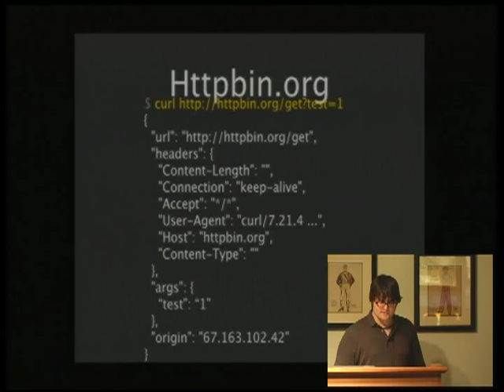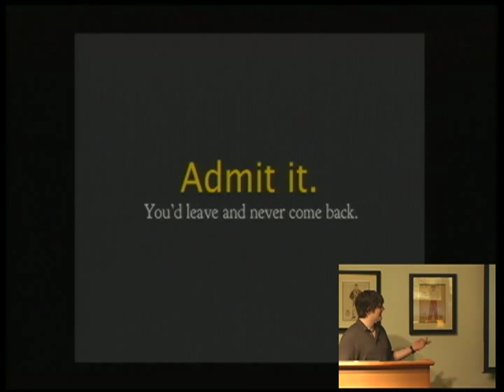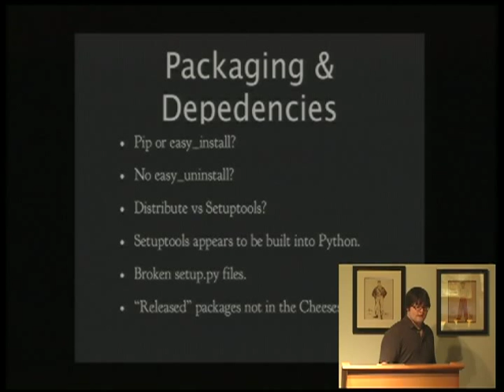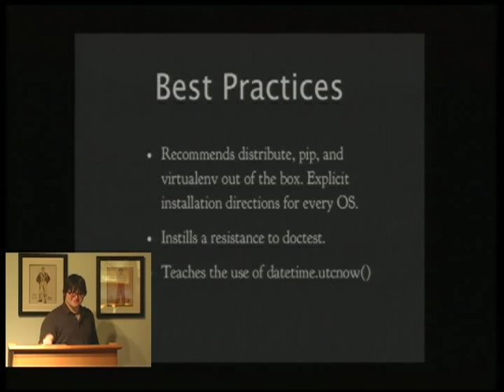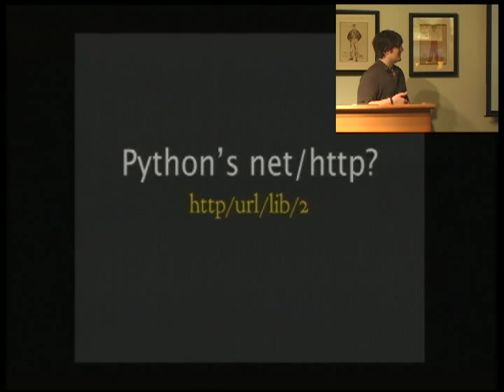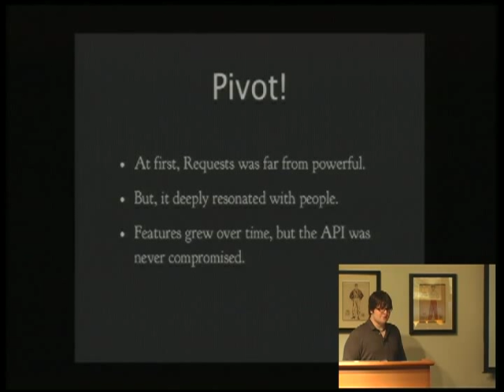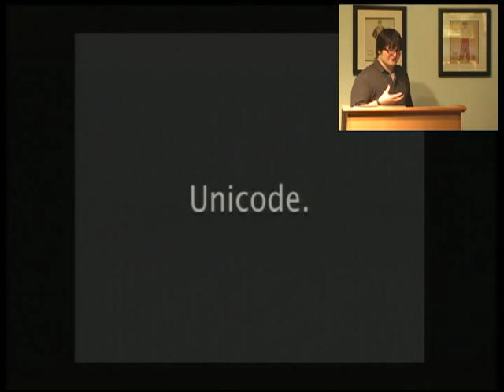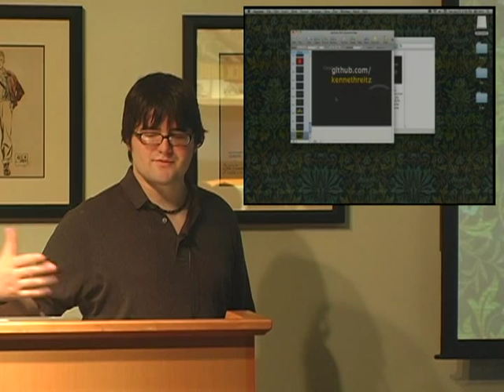Python for Humans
Kenneth Reitz
Unfortunately, solving simple problems with Python isn't always 'import antigravity'. Best practices are sometimes far from obvious. This talk will analyze the high barriers of entry that clutter the Python landscape. We'll discuss ways